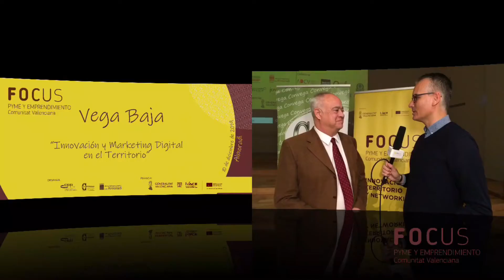Vídeo entrevista Juan Miguel Montaner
Vídeo entrevista Juan Miguel Montaner, socio de Con Gusto Sabores del Mediterráneo, con  motivo de su ponencia en Focus Pyme y Emprendimiento Vega Baja